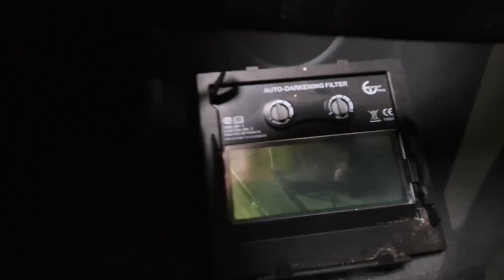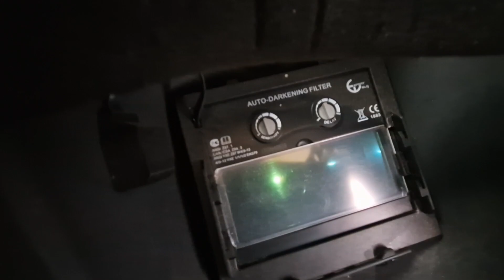Skid day prep finally happening !!!